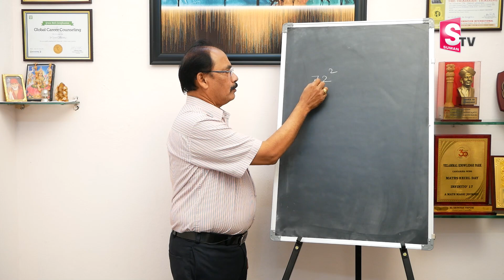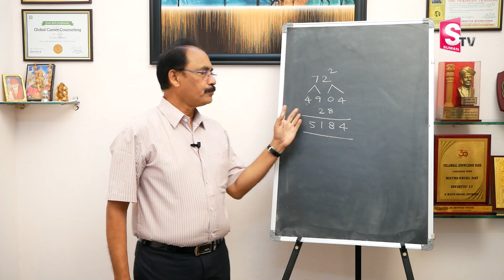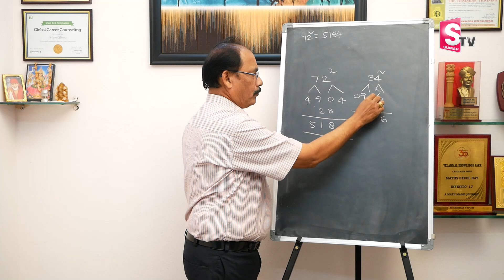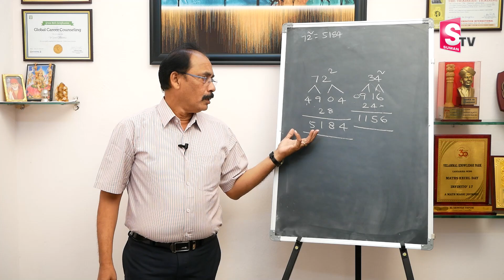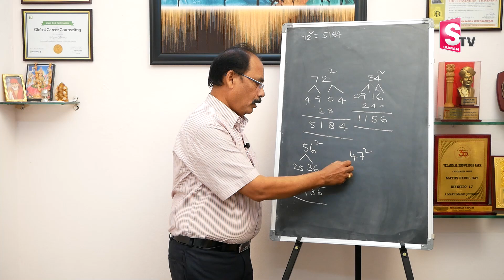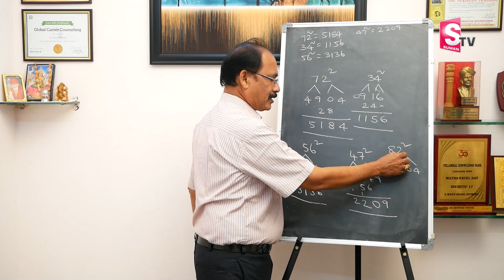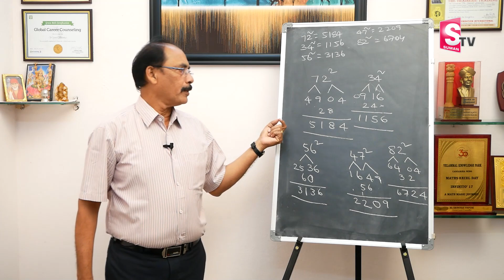Fast Calculations Tricks | Vediv Maths Cube Simple Tricks In Telugu | SumanTV Education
Details